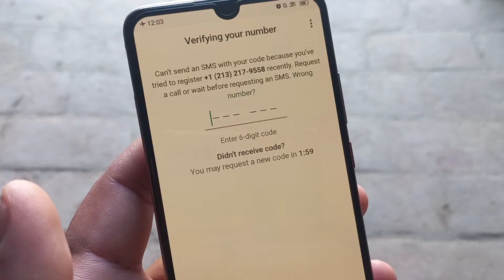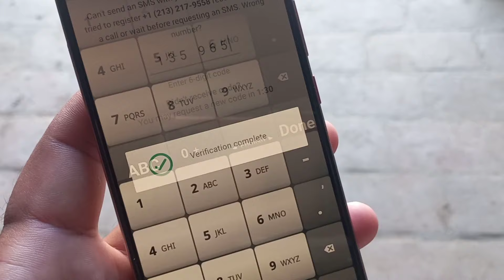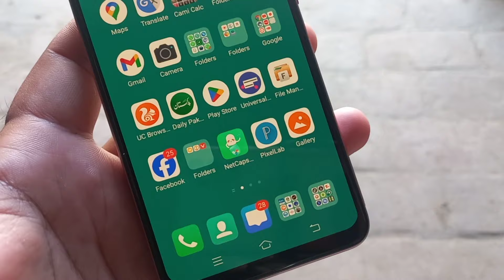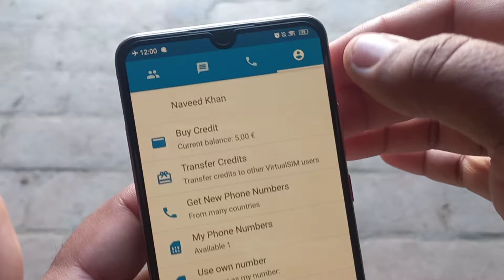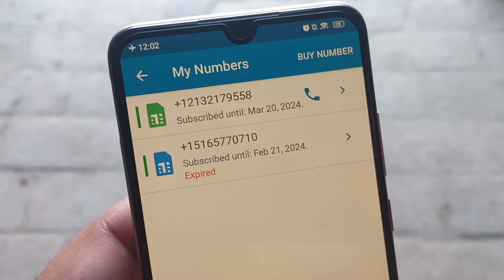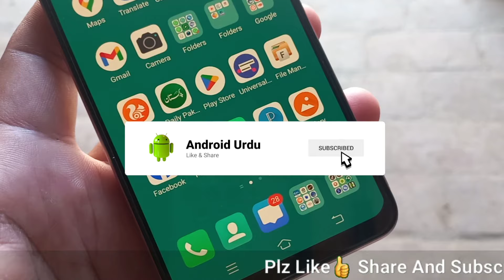How to Get A USA phone Number Free For Whatsapp | Create USA Fake WhatsApp Number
in this video i show How to Get A USA phone Number Free For Whatsapp step by step

Download Virtual SIM app from Google Play Store. This app allows you to get multiple virtual phone numbers from different countries, including the USA. You can use these numbers to receive SMS online and verify your WhatsApp account. The app is easy to use and you can copy and paste the numbers into any website or app.

Solve Queries:
How to Get A USA phone Number Free For Whatsapp
How to Create USA Fake WhatsApp Number
USA Number for WhatsApp
How to Purchase USA Number for WhatsApp
How to Create Fake WhatsApp Account With USA Number
How to get a free us number for whatsapp verification 2025
How to get a free us number for whatsapp 2025
Fake whatsapp kaise banaye free me 2025